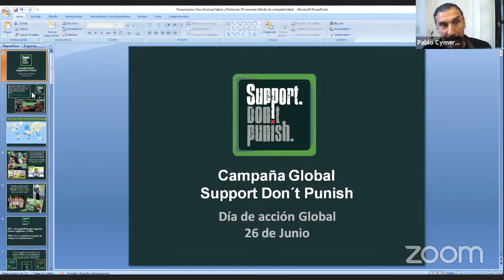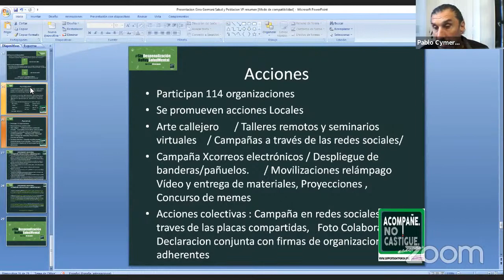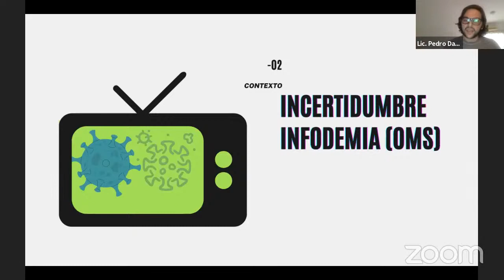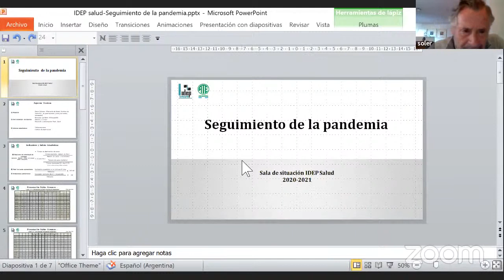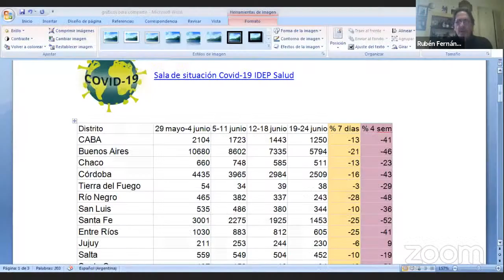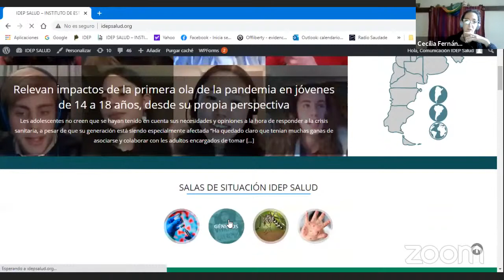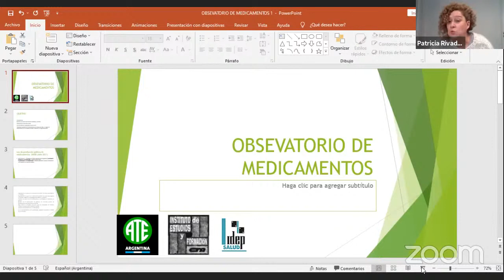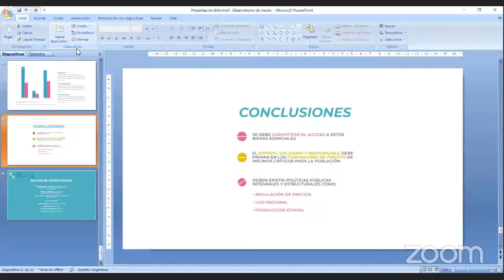Reunión Mensual Junio del Área de Salud y Población-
En esta oportunidad exponen integrantes del equipo de investigación del Instituto de Estudios en Salud de la Asociación de Trabajadores del Estado (ATE) Argentina/ IDEP SALUD. Centrarán su presentación en tres líneas de investigación e intervención: la Campaña "Volver a Carrillo" por la reconstrucción del Sistema Sanitario Argentino, el Observatorio de violencias contra mujeres y diversidades en pandemia, y el Observatorio de medicamentos como bien social.

Título de la Presentación: “Debates y propuestas sobre el sistema de salud, medicamentos y violencias en pandemia”

Equipo IDEP SALUD/ ATE Argentina:
Cecilia Fernández Lisso
Mónica Lietti
Patricia Rivadulla
Gina Marín
Pedro Orden
Rubén Fernández
Carlos Soler
Daniel Godoy